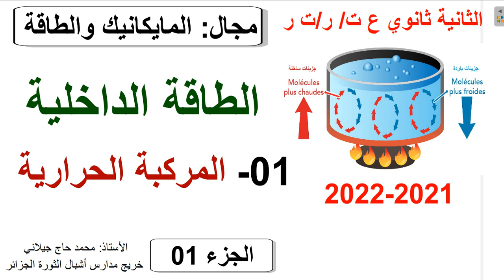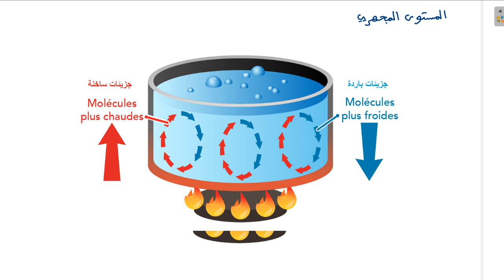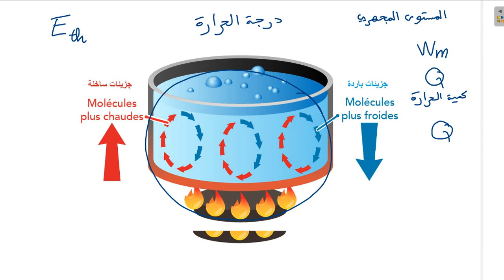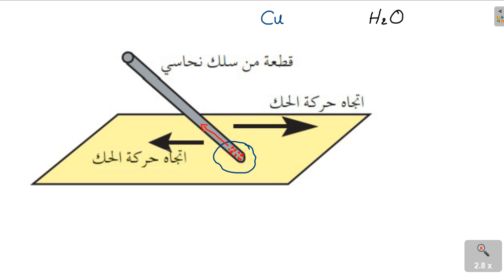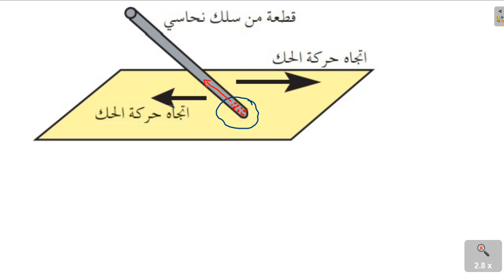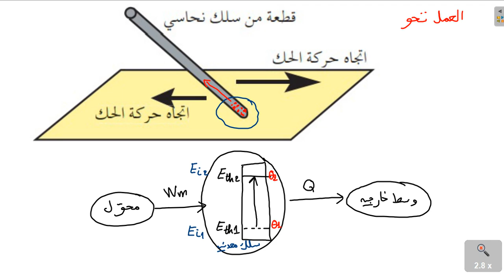الثانية_ثانوي (2021-2022) الطاقة_الداخلية الجزء01